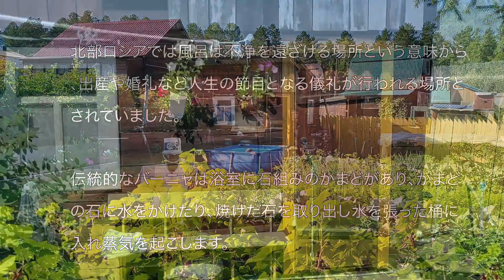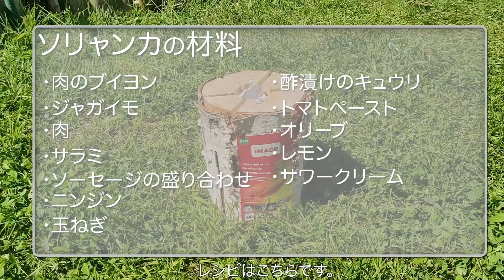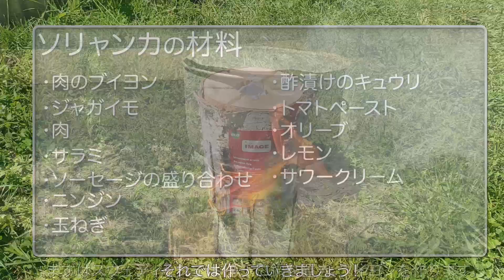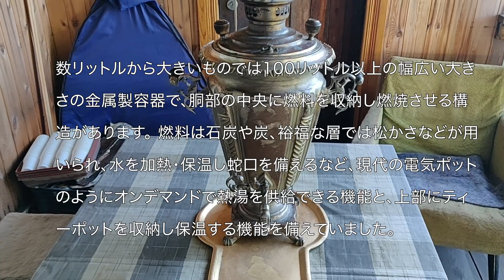講演アーカイブ『ロシアの持続可能なライフスタイル ダーチャ』/ "Russia's Sustainable Lifestyle Dacha"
2021年9月29日にオンライン開催された「金沢大学ロシアウィーク2021」初日プログラムでの基調講演動画を特別公開いたします。
『ロシアの持続可能なライフスタイル　ダーチャ』

講演・撮影　セルゲイ・オディネツ（イルクーツク・ジャパン・インフォメーションセンター　センター長）